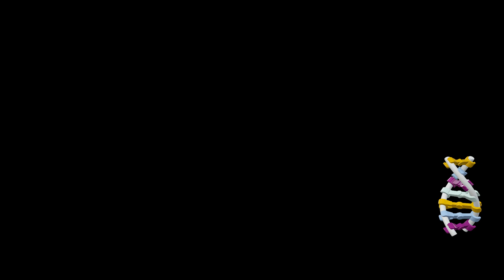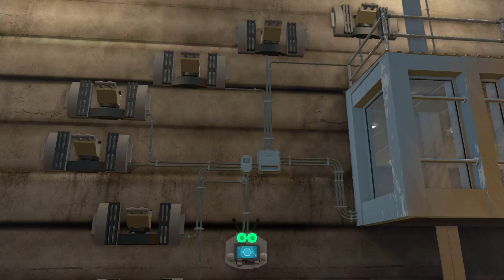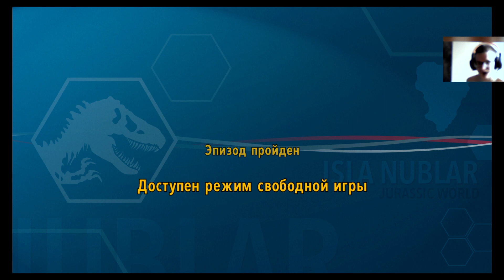Lego Jurassic World- Мир Юрского Периода-{PC} Прохождение Часть #7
Lego Jurassic World — компьютерная игра 2015 года. Она создана в жанре Action-adventure. Была разработана Traveller’s Tales и опубликована Warner Bros. Interactive Entertainment